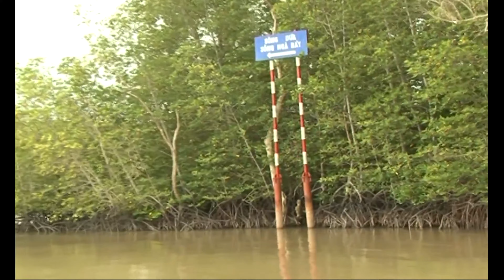Sông Lòng Tàu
Ca dao Nam Bộ có câu: “Nhà Bè nước chảy chia hai. Ai về Gia Định Đồng Nai thì về”.
Theo dân gian nơi nước chảy chia hai ấy là ngã rẽ của hai con sông Sài Gòn và sông Đồng Nai. Theo hướng nước lớn từ biển chảy ngược lên thượng nguồn khi triều cường, bắt đầu và kết thúc Sông Nhà Bè đều là một ngã ba. Ngã ba gần cửa biển là nơi gặp nhau của ba con sông Nhà Bè, Lòng Tàu và Soài Rạp. Sông Lòng Tàu có chỗ sâu 15m chảy quanh co, cắt ngang Rừng Sác trước khi đổ ra biển Đông. Từ đầu nguồn sông ở Nhà Bè xuôi xuống thì sông lòng Tàu được chia làm 2, nhánh về phía tây là sông Đồng Tranh chảy về phía cửa Soài Rạp. Nhánh phía Đông là sông Lòng Tàu chảy ra vịnh Gành Rái với vị trí là cửa ngõ đường thủy địa thế quanh co hiểm trở khi chảy qua Rừng Sác, nơi đây đã trở thành địa điểm căn cứ chân chất của cả ta và địch trong hai cuộc kháng chiến chống Pháp và chống Mỹ.